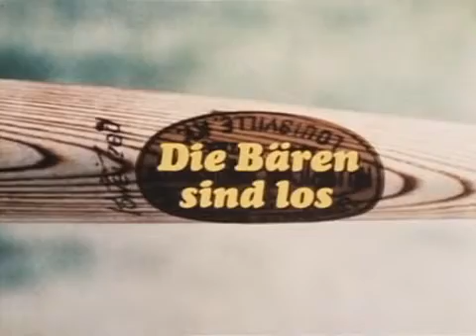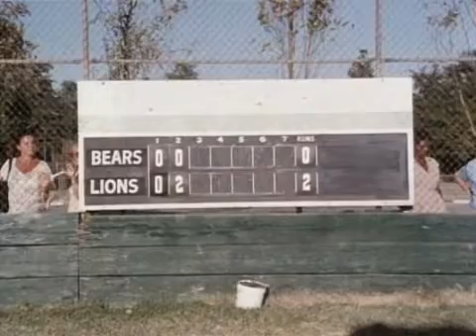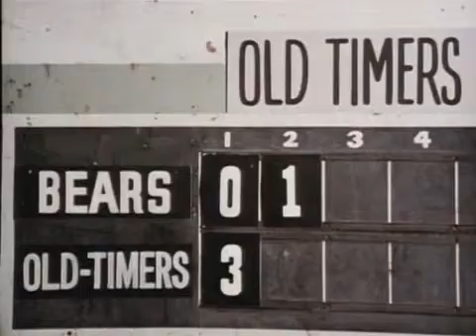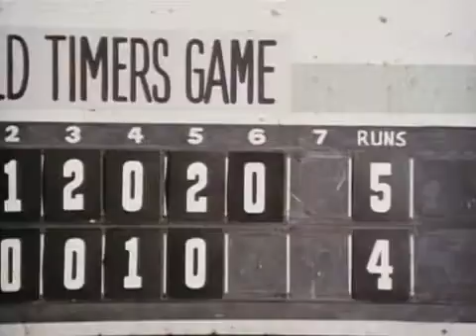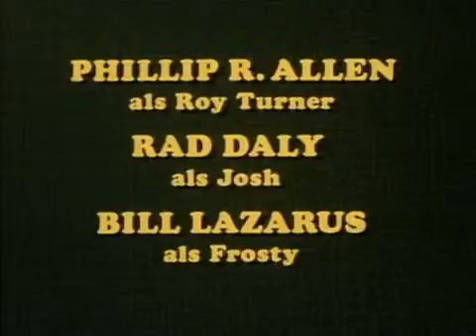Die Baeren sind los S02E04 Die Grosseltern German Dubbed HD